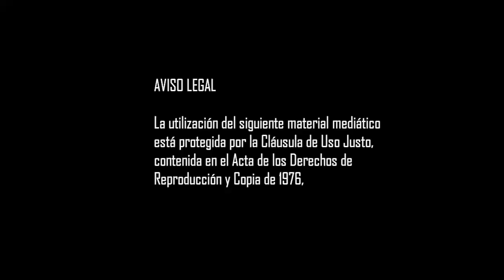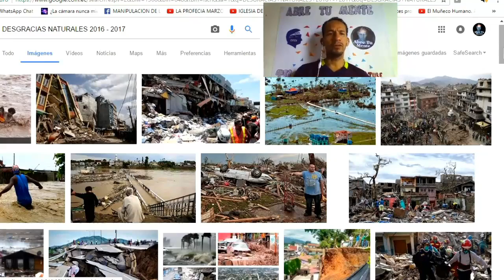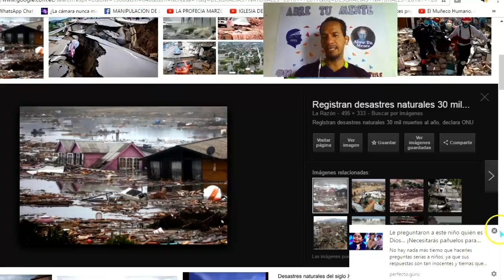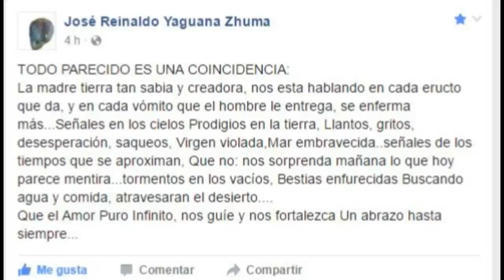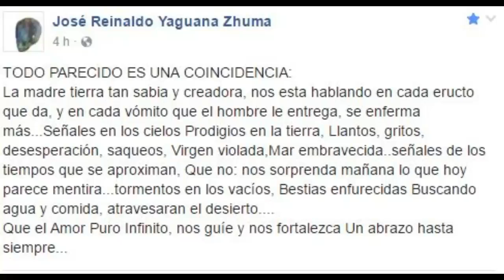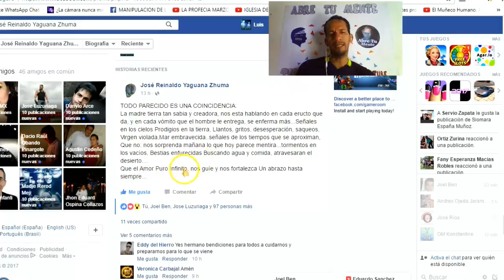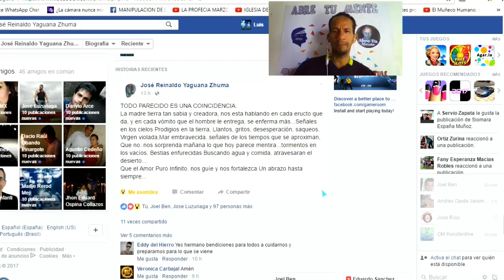Último mensaje de Jose Yaguana en su muro! - Sorprendente!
Aquí te traemos otro tema interesante. Reconoceremos en la sección de saludos a nuestro suscriptores más activos. Gracias.